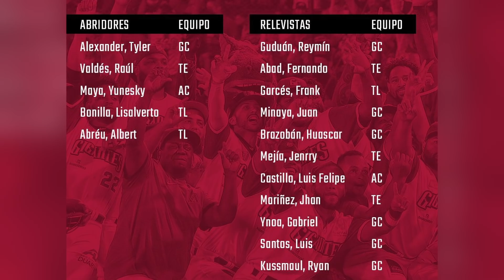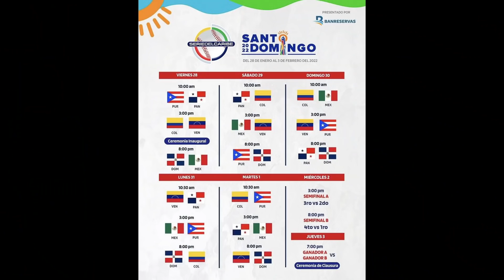Misión cumplida ¡Campeones 2022! | Junior Matrillé